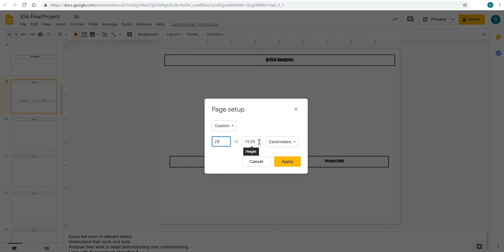Google slides changing to A3